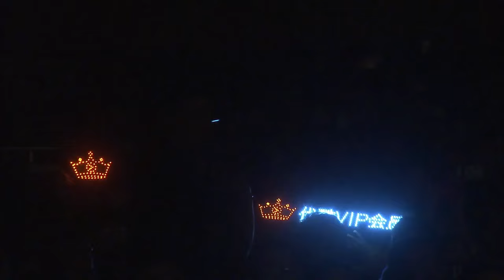郭德纲：我认识一个四川小姐！于谦：把实话说出来了吧！| 德云社相声大全 | 郭德纲 于谦 岳云鹏 孙越 张鹤伦 郎鹤炎 高峰 大收录，助眠相声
💥郭德纲 于谦 岳云鹏 孙越 张鹤伦 郎鹤炎 高峰 栾云平 秦霄贤 何九华 等角儿大收录，助眠相声